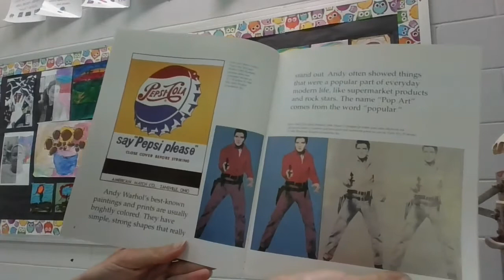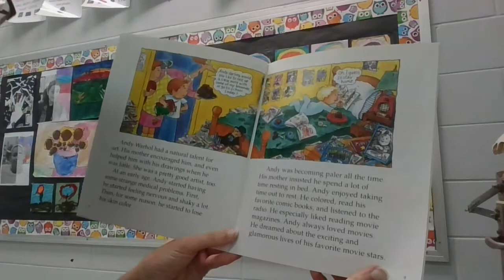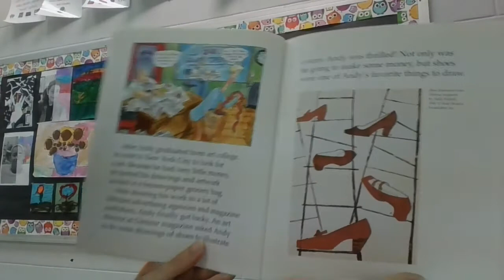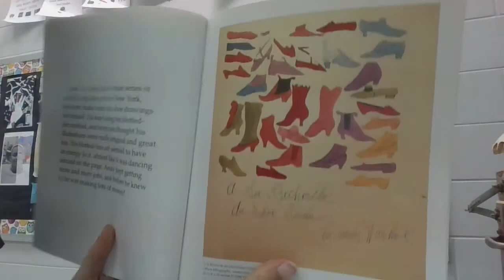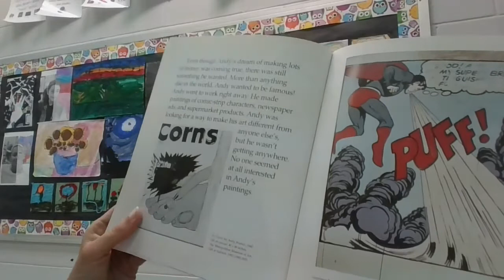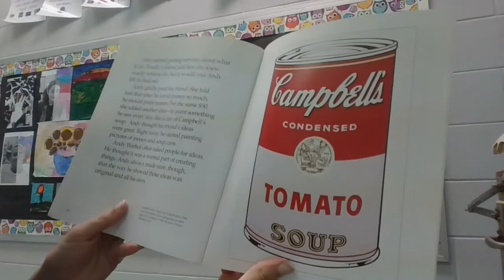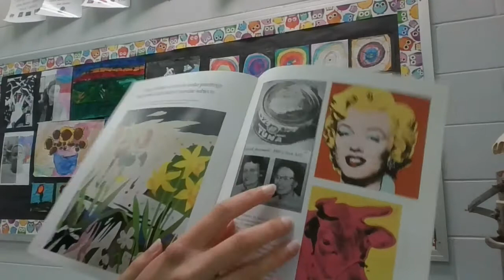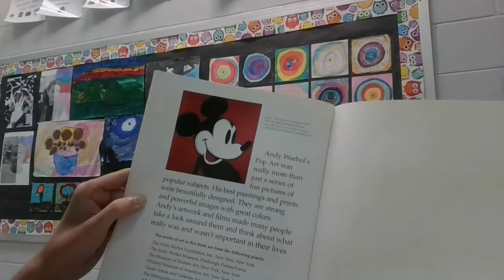Andy Warhol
Listen to Ms. Fischer read about the artist Andy Warhol